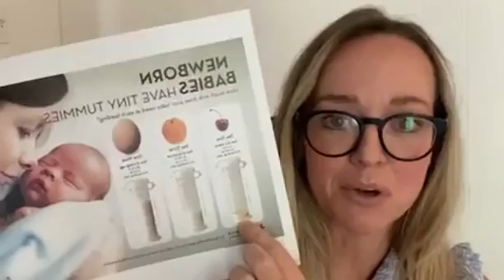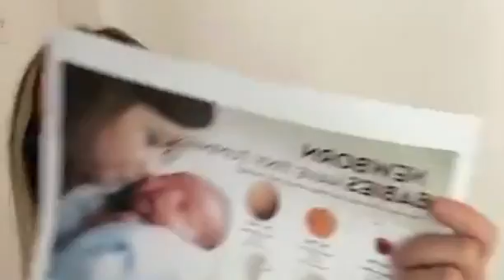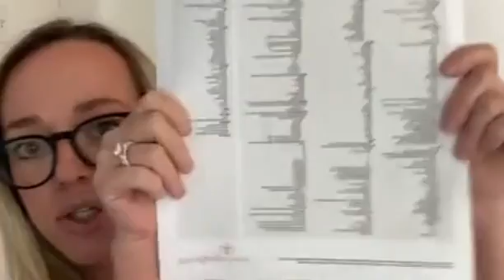Breastfeeding Class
This class prepares you for breastfeeding and teaches you infant positioning, nipple care, how to know if baby is getting enough and preventing and solving common breastfeeding problems. You'll learn the best way to increase your supply and a nipple/wound protocol that WORKS, one UF mom said, "it's like heaven to my nipples." ⁠

Instructor: Jenny Morrow, RN, IBCLC, LCCE, RYT (mom, nurse and founder of UF)